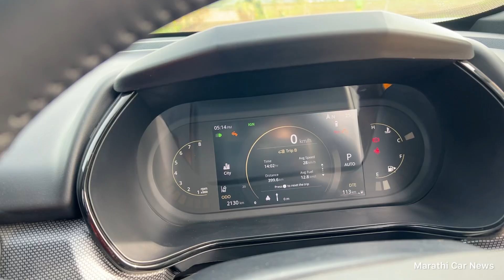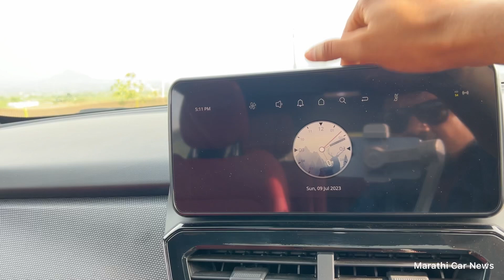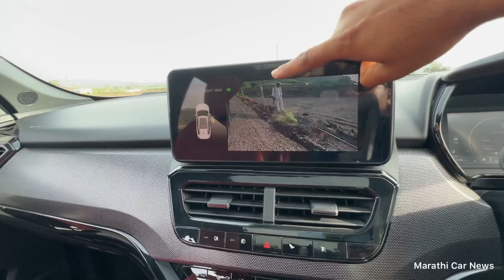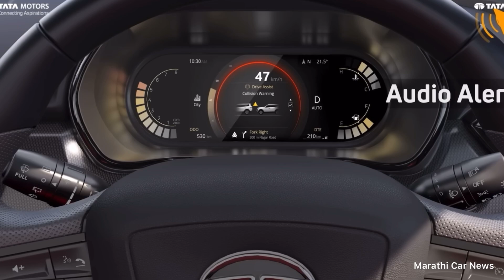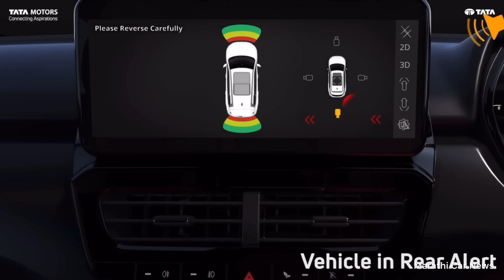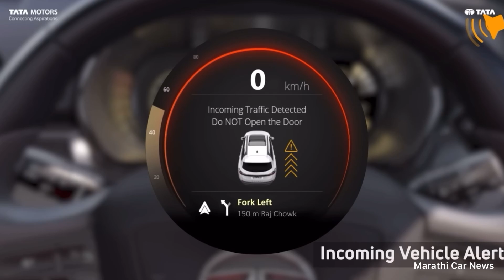Tata Safari Red Dark 2023 ADAS Features marathi car news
detailed information of Tata Safari Red Dark Edition with Adas Features

राज्यातील अग्रगण्य तीर्थक्षेत्रात  लेण्याद्री येथे बाप्पाच्या चरणी स्वतःची जागा घेवून चोवीस तास बाप्पाच्या मंगलमय सानिध्यात राहण्याची तसेच जागेत  व्यवसायाच्या माध्यमातून गणेश भक्तांची सेवा करण्याची दुर्मिळ अनमोल  संधी महाराष्ट्र शासनाने विशेष पर्यटन क्षेत्र म्हणून घोषित केलेल्या जुन्नर तालुक्यात  तीही देशातील सर्वाधिक बुद्ध लेणी समूह असलेल्या जागतिक पर्यटन केंद्राच्या पायथ्याशी तसेच अष्टविनायकातील मुख्य स्थान गिरिजात्मक लेण्याद्री गणपती बाप्पाच्या  चरणाशी  12 एकर मध्ये क्लिअर टायटल असलेला  मियावाकी फॉरेस्ट या तंत्रज्ञानाचा अवलंब करून दोन वर्षात मानवनिर्मित जंगल तयार करण्याचा दृष्टीकोन नजरेसमोर ठेवून " शेरकर ग्रीन सिटी प्रकल्प" या नावाने नूतन प्रकल्प सुरू करण्यात आला आहे. गणपती बाप्पाच्या दर्शनाला  आल्यावर आपण  उजव्या दिशेला ज्या ठिकाणी सर्व वाहने  पार्क करतो (पायऱ्या लगत) त्याला लगत'  हा १२ एकर जमिनीमध्ये  २४ तास पाणी ,स्ट्रीट लाईट, लेण्याद्रीच्या  मुख्य रस्त्यापेक्षा जास्त रुंदीचे एक किलोमीटर लांबीचे अंतर्गत  रस्ते असलेला महाराष्ट्रात तीर्थक्षेत्रा मध्ये   एकमेव पथदर्शी  असा प्रकल्प  सुरू केला आहे या  ठिकाणी ७ एकरमध्ये थीम पार्क(वॉटर पार्क,गार्डन,संत देवदर्शन  आदी ज्या गणेश भक्तांना भावतील अशा सुविधा) करत आहे व ५ एकर मध्ये ११ गुंठयाचे(११ हजार चौरस फूट) कोणताही पर्यटन पूरक(रेस्टॉरंट, निवास व्यवस्था आदी) व्यवसाया साठी  जिल्हाधिकारी NA प्लॉट  देत आहे दरवर्षी लेण्याद्री मध्ये सुमारे २५ लाख भाविक गणपती बाप्पाच्या दर्शनाला  येतात दिवसोंदिवस ही संख्या वाढती असून या तीर्थक्षेत्रामध्ये वाहन पार्क केल्यानंतर त्याठिकाणी आजूबाजूला  भाविक रेंगाळतील व मोठ्या प्रमाणात वास्तव्य करतील अशी  सुविधा व्हावी म्हणून  या तीर्थ क्षेत्रात हा प्रकल्प  सुरू केला आहे  या प्रकल्पा लगत चारही बाजूने ठाकर बांधवांची (आदिवासी  )जमीन आहे ती आपणास खरेदी घेता येत नाही मी आपणास विकत  असलेली  ही जागा  फक्त ओपनची( रजिस्टरखरदिखत होते) आहे म्हणजे आदिवासी बांधवांच्या जागेरुपी समुद्रात आपली जागा म्हणजे  समुद्रात बेट असल्यासारखे आहे कोणाला व्यवसायासाठी अथवा गणपती बाप्पाच्या चरणी निवासासाठी  जागा  पाहिजे असल्यास  संपर्क करा सर्व माहिती  व जागेचे फोटो व्हिडिओ पाठविले जातील